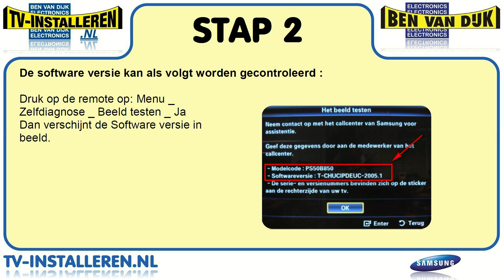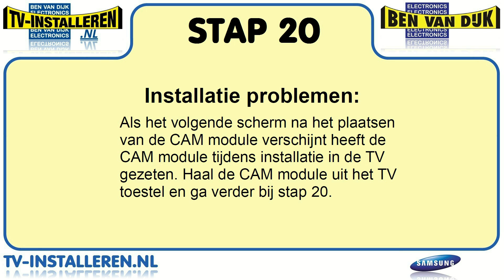Samsung LE19B451 TV Installeren - Samsung TV Installeren - Ci+ Installeren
Kenmerken
Series Series 4
Display Ultra Clear Panel Ja
Video Screen Size 19" (48cm)
Resolutie 1366 x 768
Picture Engine Wide Colour Enhancer 2